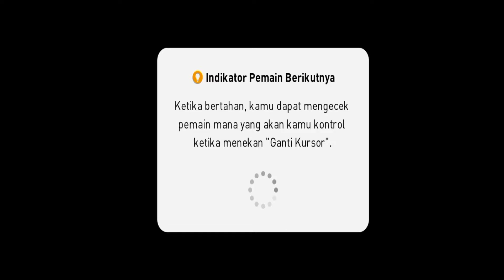GAMEPLAY PEMAIN BERKELAS PADA ERANYA, SIKAAATTT!!!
GAMEPLAY SUSUNAN PEMAIN BERKELAS PADA ERANYA, pada video ini saya ingin menggunakan pemain yang pernah jaya pada eranya. semoga terhibur yaa 😇